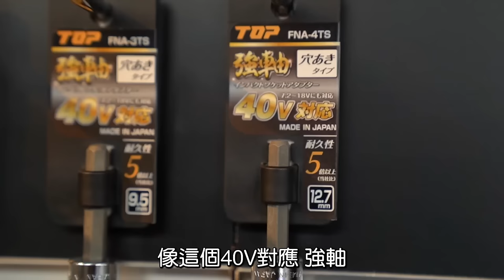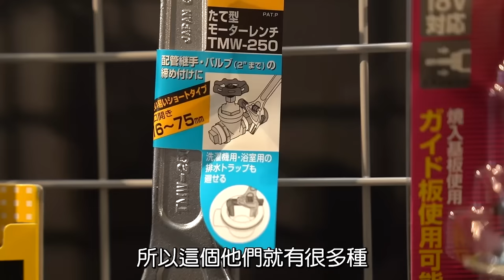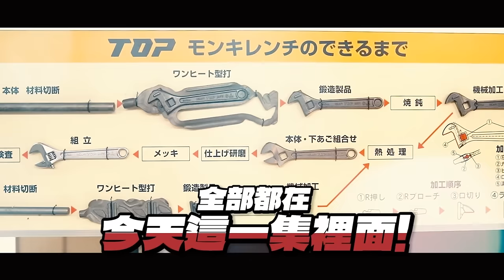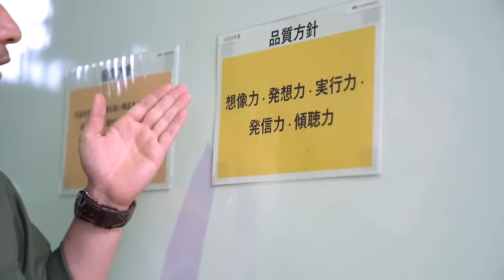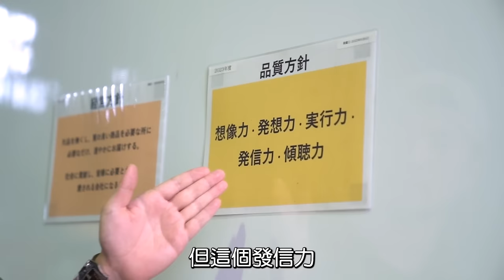人生用過最高級的活動扳手製造過程 完全日本製造工廠首度公開 【超認真少年】JAPAN NIIGATA TOP FACTORYトップ工業株式会社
特別感謝 トップ工業株式会社 、台灣總代理-德貿股份有限公司

《 TOP活動板手 最低價 團購》
▌團購時間：2024/5/22-6/5
▌團購商品： 00:00開場
02:10 ◇ TOP 元祖黑金剛 先端薄型0°活動扳手(3種開口尺寸) 原價1100~1450元， 團購價低於9折
02:44 ◇ TOP 元祖黑金剛大開口活動扳手(4款開口尺寸) 原價900~1450元， 團購價低於9折
03:34 ◇ TOP 日本製雙頭尖尾自動梅花扳手 (12X14、14X17、17X19、19X21) 原價650~785元， 團購價550~685元
05:10 ◇ TOP 元祖無間隙 大開口短柄防滑活動扳手(4種開口尺寸) 原價950~1500元， 團購價750~1315元
05:54 ◇ TOP 40V強軸 日本製電鑽用強力起子套筒9件組(相容40V衝擊起子)  原價4700元，團購價低於7折
06:23 ◇ TOP 日本製 專業電鑽用萬向起子套筒8件組(最大彎曲角度30°)  原價7990元，團購價6200元
◇ TOP 元祖黑金剛 先端薄型彎度20°精密活動扳手(2種開口尺寸) 原價1000~1100元， 團購價835~875元
"◇ TOP 日本製方形線圈安全繩(耐重1kg) 原價600元，團購價400元
    加碼→買TOP扳手/套筒可享加購優惠350元(於加購區選購才享優惠)"

其他優惠
◆ 單筆訂單滿3000元即享免運費優惠
◆ 單筆訂單滿5000元，贈送一條TOP日本製方形線圈安全繩(不挑色)

05:23 歷史的活動扳手
06:44 高空作業S腰帶
07:01 日本關東關西板模工法差異
07:31 特殊造型扳手
07:48 切管子工具
08:11 工廠開箱
08:27 模具製作
10:04 發信力是什麼
10:45 鍛造扳手
12:48 退火後
13:33 加工區
15:17 熱處理
15:41 機械手臂拋光
16:26 組裝及保養
18:37 TOP社長想對台灣說的話
21:09 本次會員團購

想找更多TOP產品，歡迎至鄰近的TOP經銷商店家選購
【TOP全台經銷商店家資訊】
📌台北市📌
🔧原盛五金有限公司/台北市太原路37號/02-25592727
🔧泉安五金有限公司/台北市萬全街62號/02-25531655
🔧健菖實業有限公司/台北市內湖區成功路三段187巷35弄25號/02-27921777
🔧錦本五金電料行/台北市大同區延平北路四段108號/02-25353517
🔧泉勝五金有限公司/台北市太原路161巷33號/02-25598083
🔧伸倫五金行/台北市環河南路一段170-232號/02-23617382
🔧大楊五金商行/台北市環河南路一段226號/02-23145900
🔧士東企業有限公司/台北市士林區文昌路262號/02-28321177

📌新北市📌
🔧新昆五金行/新北市新莊區新莊路564號/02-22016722
🔧芳昌五金行/新北市三重區重新路三段118號/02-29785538
🔧信周實業有限公司/新北市新莊市化成路482號/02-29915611
🔧同茂機械電料五金行/新北市新莊區新樹路597號/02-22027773
🔧勝星機械五金有限公司/新北市樹林區三俊街9號/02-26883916
🔧元堡有限公司/新北市樹林區俊英街170-3號/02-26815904

📌桃園市📌
🔧政灃五金有限公司/桃園市桃園區忠一路56號/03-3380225

 📌新竹市📌
🔧日立五金行/新竹市光復路二段898號1樓/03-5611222
🔧應得五金行/新竹市光復路二段856號/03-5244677
🔧應弘五金行/新竹市光復路一段368號/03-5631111
🔧欣正五金有限公司/新竹市高翠路211號/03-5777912
🔧友順五金有限公司(祥順五金行)/新竹市林森路195號/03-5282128

📌台中市📌
🔧明新五金行/台中市東區和平街249號/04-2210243
🔧財聖五金有限公司/台中市西區民權路240號/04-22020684
🔧千威機械五金有限公司/台中市西區綠川西街12號/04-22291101
🔧后里機器五金行/台中市后里區三豐路三段1078號/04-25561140
🔧偉舜有限公司/台中市東區東門路131號/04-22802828

📌嘉義市📌
🔧大貿行/嘉義市西區博愛路二段121號/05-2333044
🔧誠興五金行/嘉義市林森西路462號/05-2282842
🔧宏祥五金行/嘉義市西區光彩街541-3號/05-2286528

📌台南市📌
🔧興大五金商行/台南市永康區中正南路92號/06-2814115
🔧金元五金商行/台南市北區公園路634巷104號/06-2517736
🔧南和五金行/台南市北區公園路343-1號/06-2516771
🔧台益五金商行/台南市中西區中和街211號/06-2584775
🔧永宏五金行/台南市新營區新進路二段350號/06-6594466

📌高雄市📌
🔧金敦企業行/高雄市三民區民族一路622之1號/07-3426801
🔧鴻均企業有限公司/高雄市三民區天民路168號/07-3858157
🔧仁泰五金行/高雄市三民區民族一路2號/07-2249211
🔧太捷貿易有限公司/高雄市三民區陽明路160巷9號/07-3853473
🔧柯協企業有限公司/高雄市三民區熱河二街195號/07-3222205
🔧瑞法五金行(占豐五金工具)/高雄市苓雅區仁愛三街271號/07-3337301
🔧高健貿易有限公司/高雄市鳥松區大昌路516號/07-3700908
🔧台興機器五金行/高雄市岡山區公園路37號/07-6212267
🔧嘉鋐五金行/高雄市仁武區澄觀路1306號/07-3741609
🔧伒一冷氣材料行/高雄市小港區店中路65號/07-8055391
🔧金忠五金行/高雄市遼寧二街24號/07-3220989
🔧南寶五金行/高雄市前鎮區凱旋三路85號/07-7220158

📌屏東縣📌
🔧台輪機器行/屏東縣潮州鎮中山路157號/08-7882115
🔧桓達五金行/屏東市民生路61之18號/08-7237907

📌宜蘭縣📌
🔧裕大五金行/宜蘭縣冬山鄉冬山路三段199號/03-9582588
🔧大師傅五金有限公司/宜蘭縣冬山鄉冬山路3段492號/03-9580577
🔧永順五金行/宜蘭市西後街11號/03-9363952
🔧建成五金行/宜蘭市西後街22號/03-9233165
🔧豐昌五金行/宜蘭市中山路三段57號/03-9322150

📌花蓮縣📌
🔧景鴻五金行/花蓮縣吉安鄉吉興路一段47號/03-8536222
🔧協源工具五金行/花蓮縣花蓮市中華路162號/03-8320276
🔧信利行/花蓮縣吉安鄉中山路一段44號/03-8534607

📌台東縣📌
🔧大有行/台東市光明路109號/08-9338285